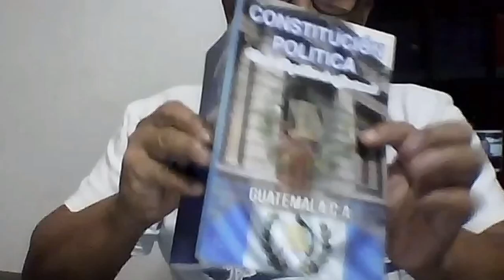Teoria del Estado C 12/05/2022